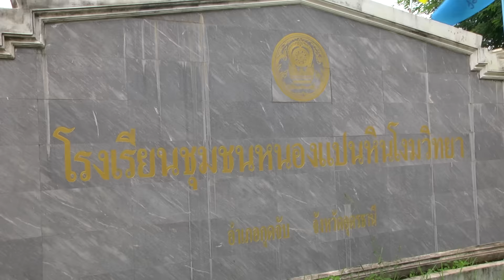สมาคมเมียจ๋า | 24 สิงหาคม 2558 | มัม ลาโคนิค | HD